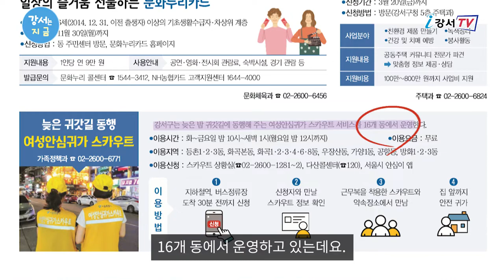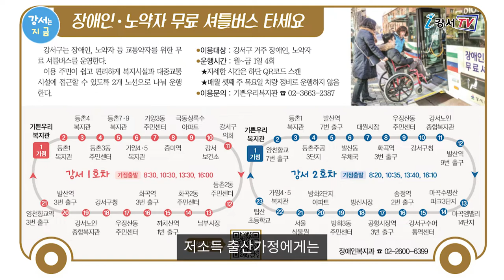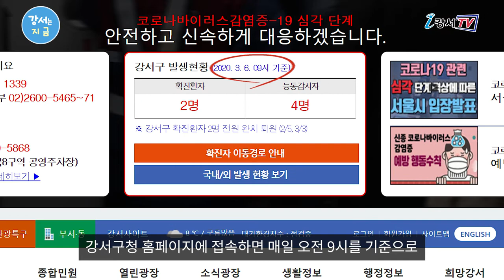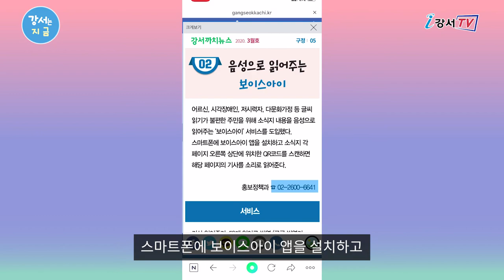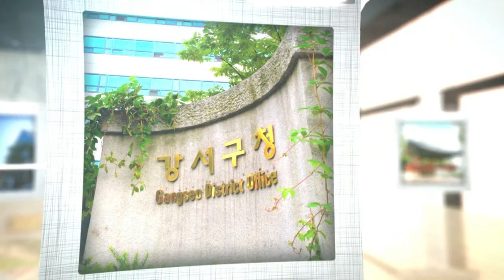[강서는 지금] 2020. 3월호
강서의 모든 소식을 알려드립니다.